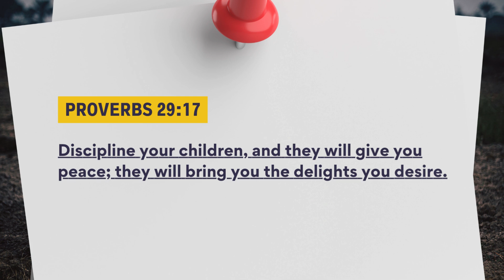Proverbs 2917 Children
This Channel focuses on videos on Motion Graphics,Motion Backgrounds,Green Screens,Politics,Documentaries,Tutorials,Graphic Design,Video Editing,Gradient Background